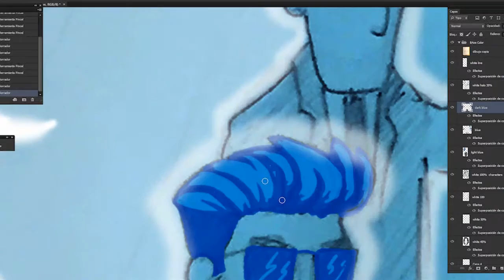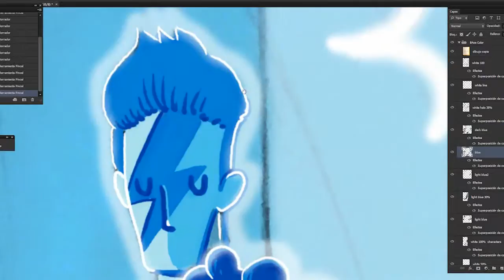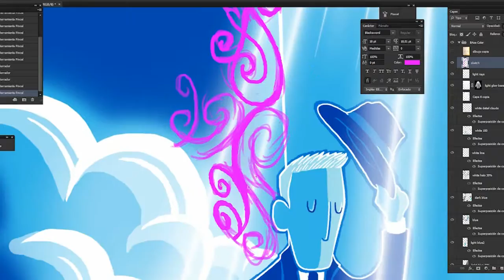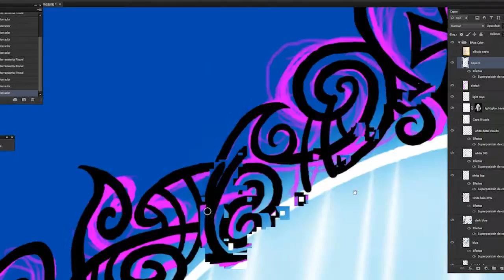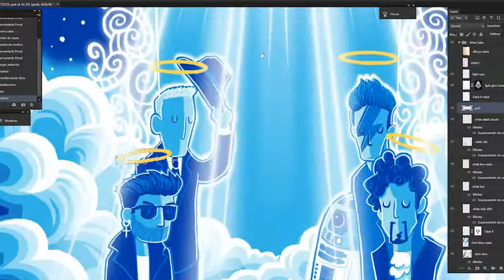Ladies first timelapse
Timelapse of the digital art realised by Tony Centeno, collaboration with Angel Mahe (idea) and Victor Biticol (sketch)
More of their art through our facebook pages:

MUSIC: “Through the atmosphere” by MindsEye & Dr. Rinkel (creative commons)